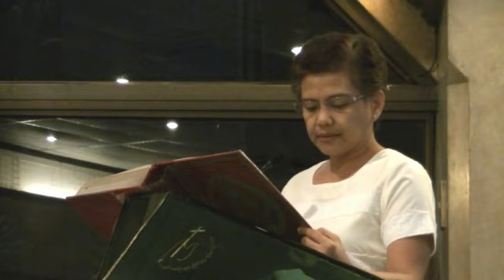Day 8 - Novena Mass12132014